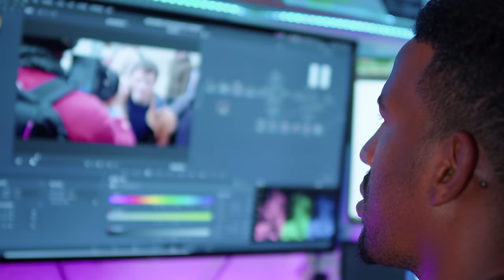Jacylkaagi kugu danbeeyey goorma kugu dhacay? @QaysQeyser. p1